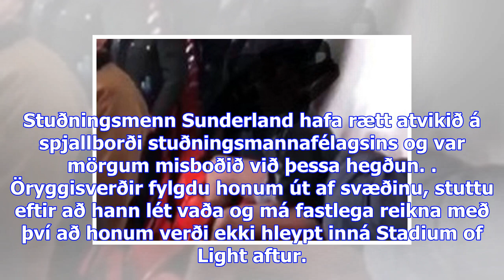Mynd: stuðningsmaður sunderland girti niðrum sig og skeit í stúkunni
Fáránlegt atvik átti sér stað í gær á leik Sunderland og Reading í ensku Championship-deildinni. Lei...